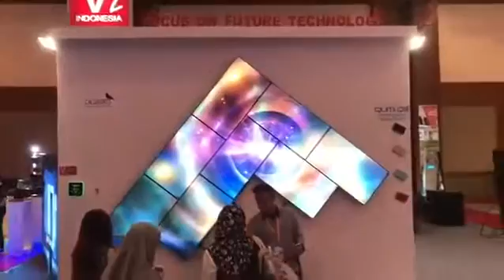Creative Videowall at Indocomtech 2016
Contoh Creative Videowall Display at Indocomtech 2016

Kami menyediakan Solusi Media Display Digital dengan Teknologi Terbaru Samsung LED Videotron, Samsung LED Videowall, KIOSK, Projector 500 Ansi (Indoor) - 10000 Ansi (Outdoor) dengan CorioMaster dan DIGIBIRD
Pemasangan dan Instalasi LED Videotron Indoor dan Outdoor